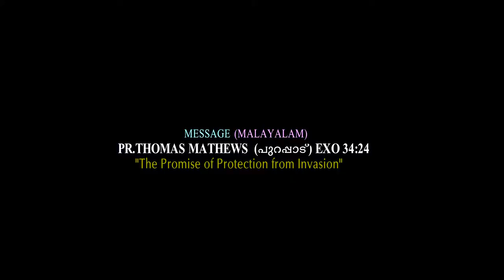Pr. Thomas Mathews Modayil, (Sermon-Mal) - The Promise of Protection from Invasion, Exo 34:24